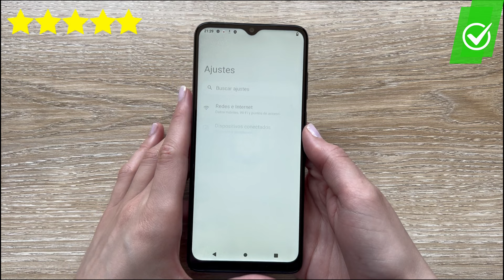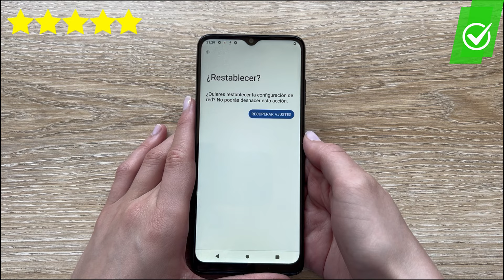¿Cómo RESTABLECER configuración de red del Motorola Moto E22? | 📶Recupera tu señal móvil📱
¿Problemas de conexión con tu Motorola Moto E22? Descubre cómo restablecer la configuración de red en este tutorial. Te guiaré paso a paso para solucionar problemas de Wi-Fi, datos móviles y Bluetooth. Mantén tu dispositivo conectado y funcionando sin problemas. ¿Encontraste útil este video?